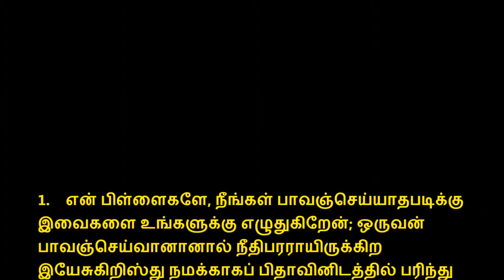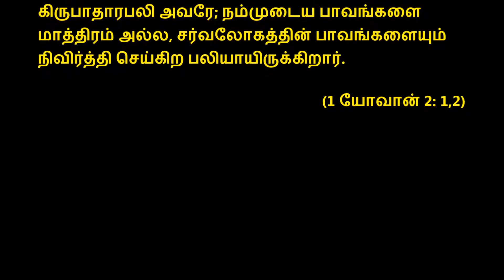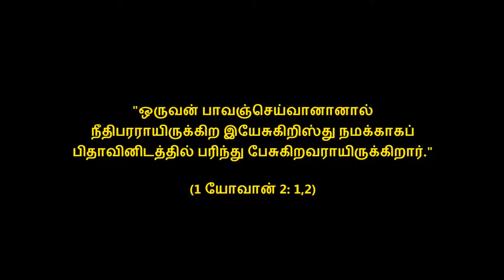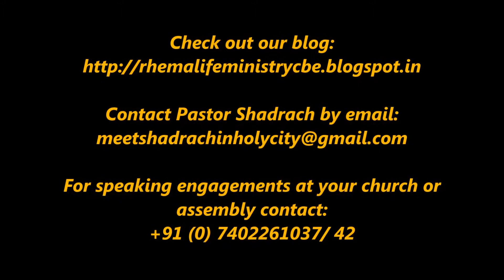The Three Voices Part IV - The Voice of God (மூன்று குரல்கள்...4) - (TAMIL MESSAGE)